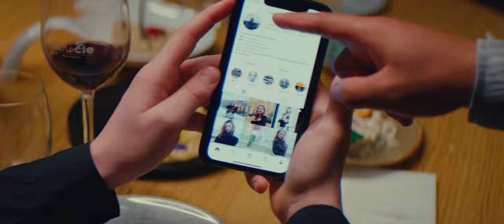TOMMY, Giorgio Sanches - Ga Nog Niet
Officiële video voor TOMMY X Giorgio Sanches – Ga Nog Niet

Production: MST Productions, Aspect
Director: Steven Goyvaerts
Co-Director: Daan van Marle
D.O.P: Steven van der Vorm
Gaffer: Wesley Spruit
Editor: Joeri Minnaar
BTS: Rein Martens
MUA: Ginny Griet
Actress: Frederique de Graaff

Special Thanks:
Dennis Van Marle
Dani Moga
Fenicie Restaurant
Frits Dix
Terry Verheij
Sem Hoving

(P) 2021 Universal International Music B.V.